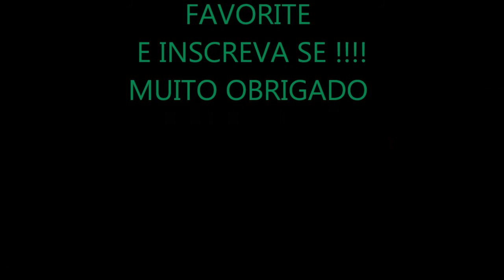New Super Mario Bros 2- GAMEPLAY WORLD STAR COMPLETO